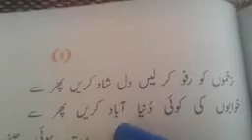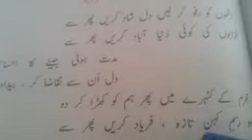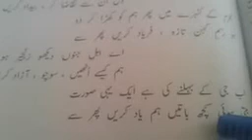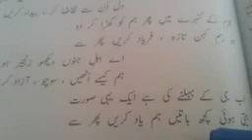Topic. غزل Class 9Th Sub Urdu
Class delivered by Bashir Ahmad Wani BHS Radbugh